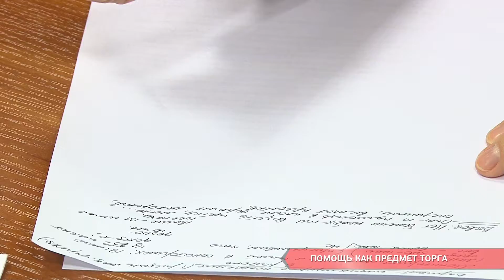Помощь как предмет торга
Гуманитарная помощь для вынужденных переселенцев с Донбасса всё чаще превышает потребности людей, превращаясь в предмет торга. Поэтому волонтёры пересмотрят своё отношение к оказанию помощи для переселенцев с особыми потребностями.